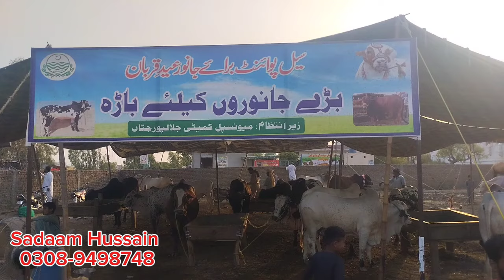قربانی 2024 کے خوبصورت بچھڑے فارسیل | جلالپور جٹاں مویشی منڈی میں بچھڑے مناسب قیمت پر دستیاب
Qurbani 2024 Kay Bachday For sale in jalal pur jattan Gujrat Pakistan.